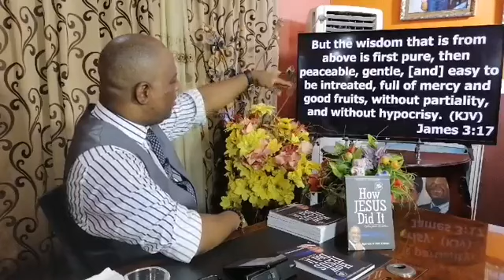Apostle Victor James. The Wisdom of God's PEACE For You.